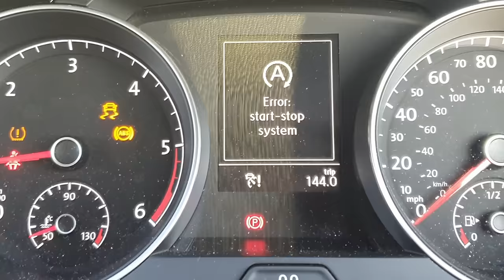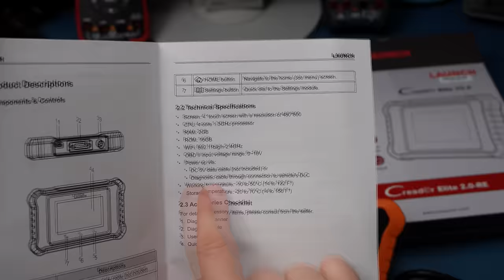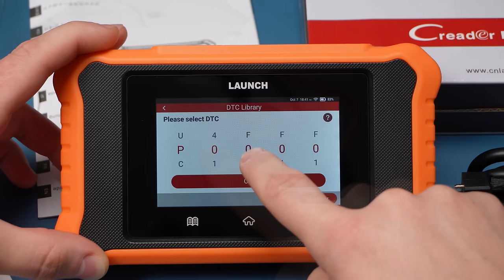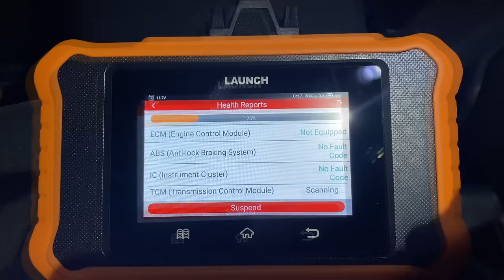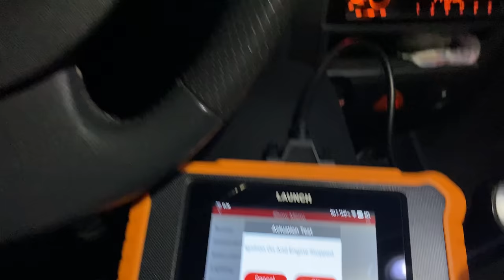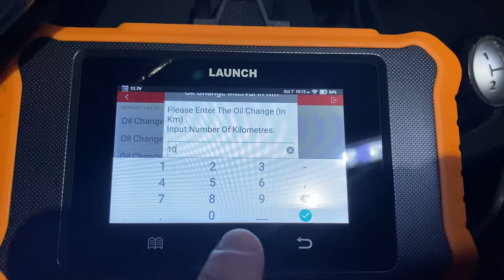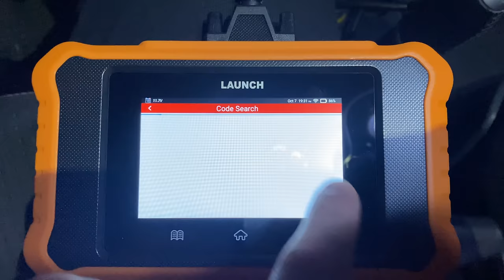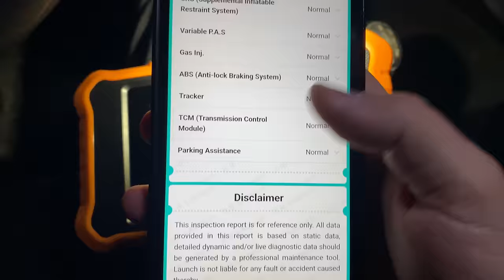Tani interfejs OBDII do domowego grzebania - sprawdzam LAUNCH X431 Creader Elite V2.0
LAUNCH X431 Creader Elite V2.0 RE
KOD:  SLAVOY15  (ważny do 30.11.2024)
Okresy promocyjne:
AliExpress Black Friday Sale: Listopad 22- 3 Grudzień
AliExpress 11.11 Super Sale: Listopad 11-18

W tym filmie rzucę okiem na tani interfejs diagnostyczny LAUNCH X431 Creader Elite V2.0 do różnych marek samochodów. Czy przyda się w domowym warsztacie do grzebania przy aucie, diagnostyki i kasowania błędów?

0:00 Wstęp
0:38 PCBWay
0:56 Co w pudełku i przegląd
1:40 Parametry tabletu
2:06 Przegląd menu
4:45 Testy w samochodzie
7:17 Komunikacja dwukierunkowa
9:08 Zmiana interwału wymiany oleju na 10kkm
11:14 Kasowanie błędów poduszek
12:31 Wyszukiwanie informacji o kodach błędów
13:44 Parametry silnika w czasie rzeczywistym
14:32 Raport serwisowy, generowanie i wysyłanie
15:20 Podsumowanie